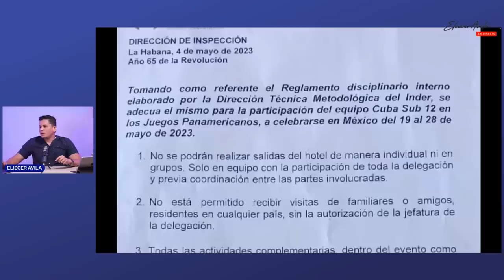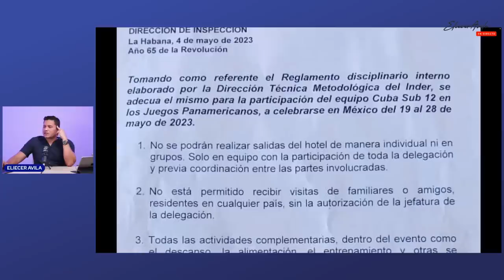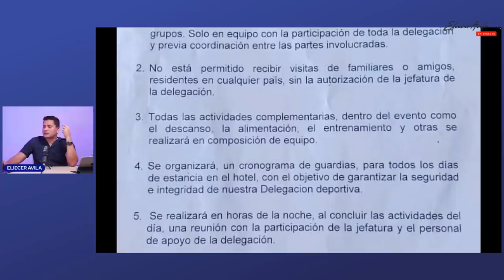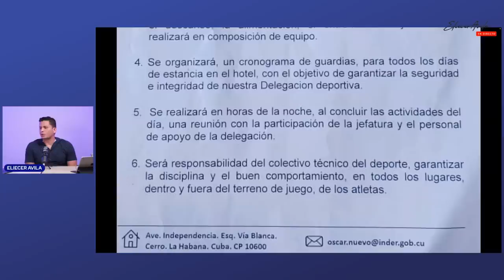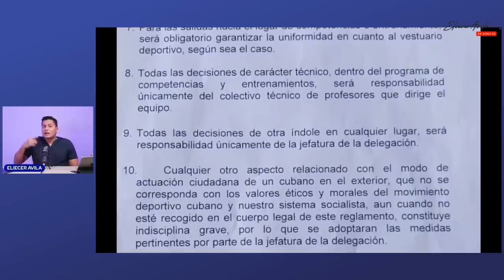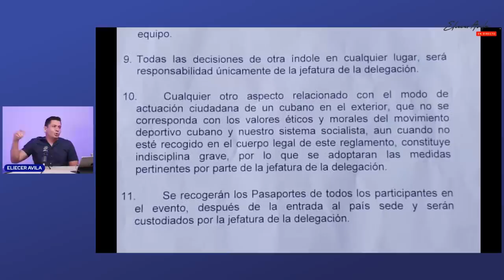EXCLUSIVA: Se filtra documento que hacen firmar ✍️ a padres de niños deportistas 🇨🇺